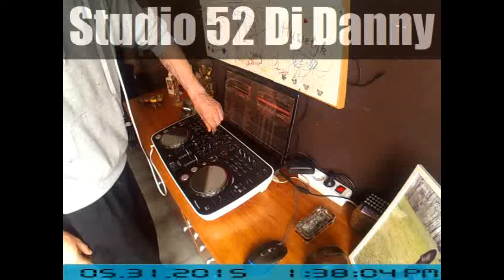Dj Danny - Live Set Oldskool/Hardcore 31May2015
Just a nice Oldskool/Hardcore mix, me having fun with my Pioneer DDJ/ERGO & Traktor Scratch Pro.
Hope You Will Enjoy This One ... Grzz D.